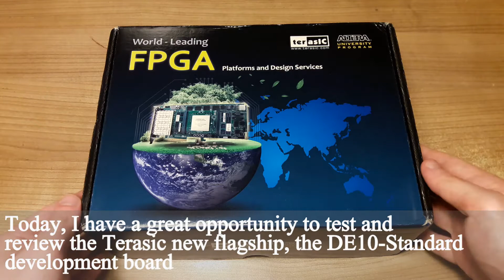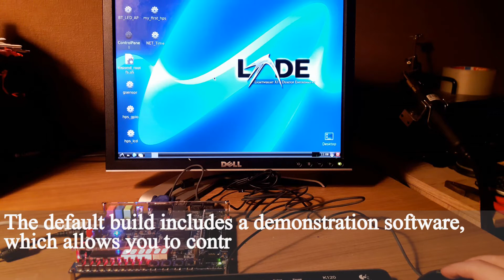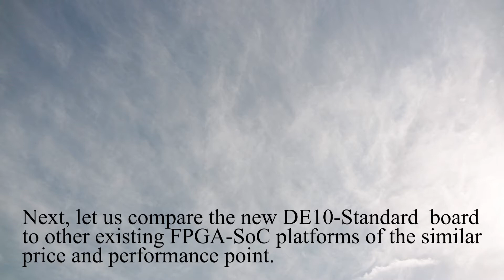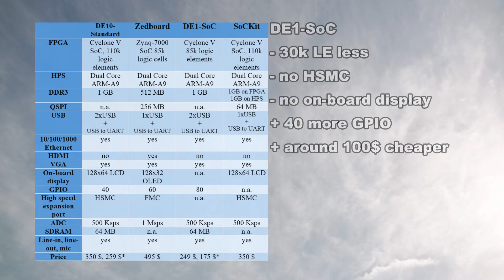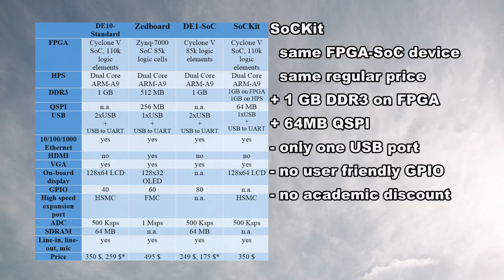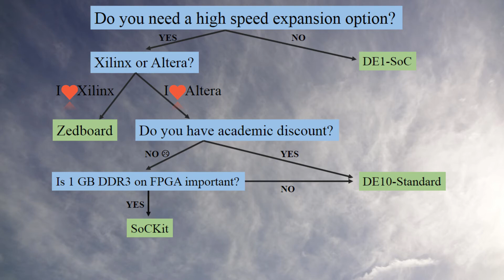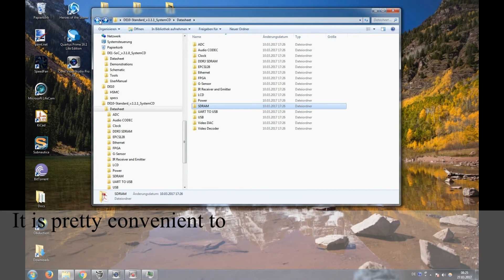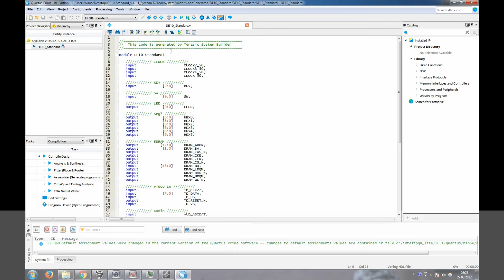DE10-Standard Video Review. Conducted by Toni T800 (Mr. Anton Ruban)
Toni T800 (Mr. Ruban) has given Terasic the permission to publish his video review for DE10-Standard on Terasic's official youtube channel. )